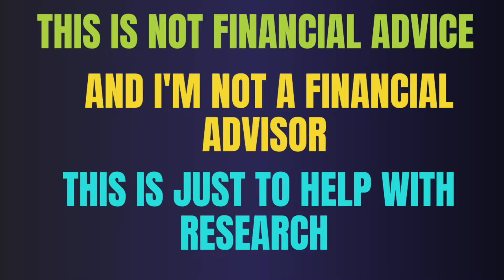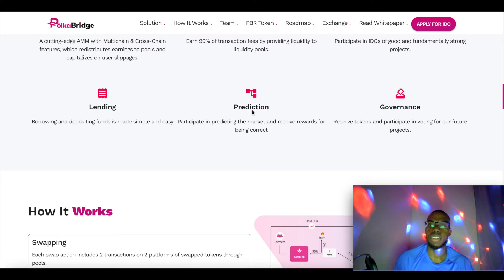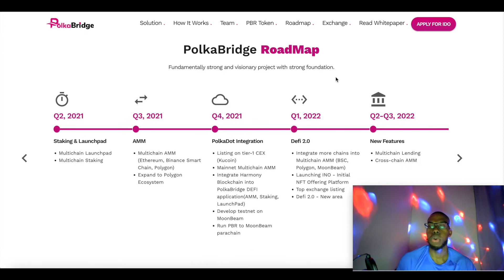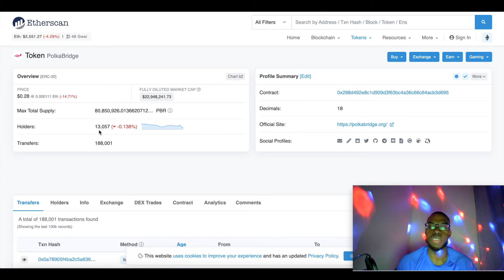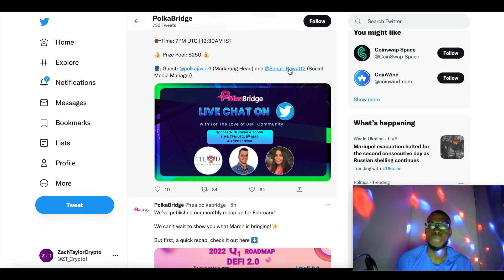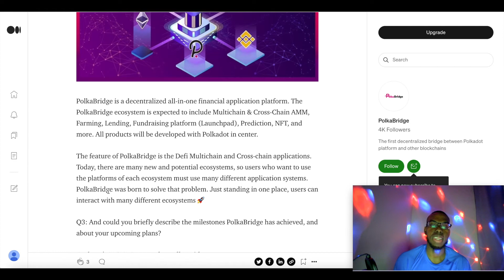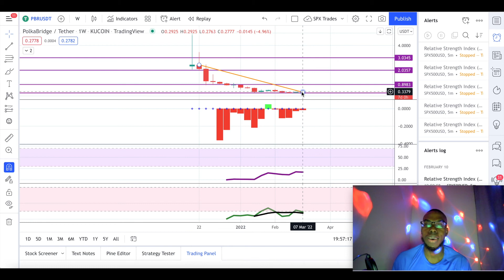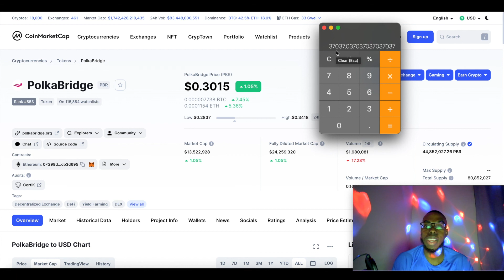POLKABRIDGE Crypto Token - PBR Coin Review & Price Prediction - Staking & Launchpad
0:00 Intro
0:53 What is Polkabridge? & Website Review
5:30 Coinmarketcap Listing
8:07 Social Media Review
10:31 Founder Cyclese Mohr Linkedin Review & AMA
12:02 Technical Analysis
14:01 How Much Can You Make?
15:32 Recap

PolkaBridge is a decentralized cross-chain protocol designed to act as the primary bridge between Polkadot and other blockchains. It will also introduce supporting DeFi features, to complement the bridging services. It currently operates on the Ethereum blockchain and is planning to migrate to the Polkadot blockchain, in the near future. Other chains support would be added in the future, as per the requirements.